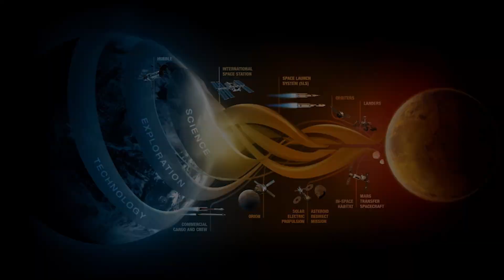Life on Mars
Mars has long been a source of fascination. Ever since humans first started looking through telescopes there has been speculation that life may have existed on the red planet. In this video we take a look at the many missions we’ve sent to Mars and what we’ve learned about our celestial neighbor.

This “clip” is part of the STEM in 30 episode: Habitability: What It Takes for Life to Thrive

This episode is made possible by the generous support of Amazon, Boeing and Hexcel